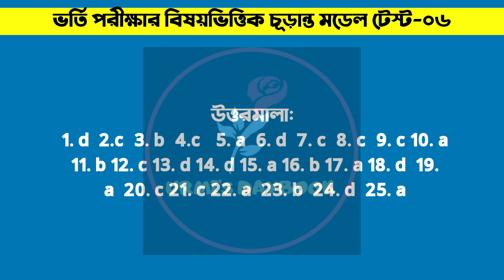বিষয়ভিত্তিক চূড়ান্ত মডেল টেস্ট-০৬|বিশ্ববিদ্যালয়ের ভর্তি পরীক্ষা ২০২২| University Admission Test 2022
My another channel:
Bongo foodies:
😎Let’s connect:
Thumbnail Text: বিশ্ববিদ্যালয়ের ভর্তি পরীক্ষা বিষয়ভিত্তিক চূড়ান্ত মডেল টেস্ট-০৬